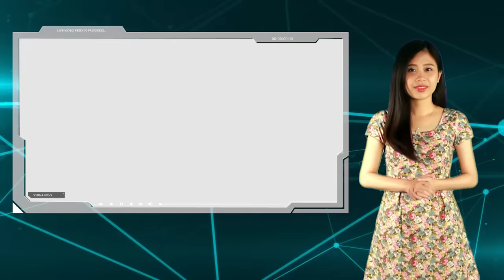Điểm tin Game Nhập vai - số 45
Link game:
Cập nhật các thông tin game nước ngoài mới nhất ở thể loại nhập vai trên toàn thế giới trong thời gian gần đây.